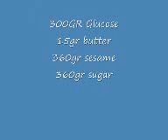How To Make Nogateen (Croquembouche classic)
Nogateen (Croquembouche classic
Sea Emperor My Name Is Ahmed Younes Pastry Champion of Africa 2011 corporate pastry chef for